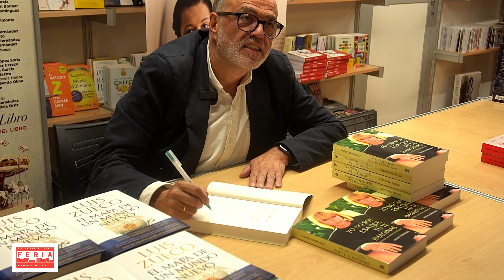Miguel Fernández - Presentación de "Yo no soy esa que tú te imaginas"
En el marco de la Feria del Libro de Murcia 2024, se presenta Yo no soy esa que tú te imaginas, la biografía definitiva de Mari Trini escrita por Miguel Fernández. Esta obra desvela las facetas más desconocidas de una de las cantautoras más influyentes de la música española, una mujer que rompió moldes y luchó contra los estereotipos de su época.

Con un exhaustivo trabajo de investigación, Miguel Fernández nos invita a conocer la verdadera historia de Mari Trini: su lucha contra una industria dominada por hombres, la enfermedad que marcó su vida, su relación con Nicholas Ray y su compromiso con los movimientos feministas y LGTBIQ+. Esta biografía nos muestra a una Mari Trini empoderada, valiente y solidaria, liberada de los mitos que la presentaban como solitaria y triste.

Yo no soy esa que tú te imaginas no solo rescata la voz de una estrella que brilló intensamente, sino que también nos recuerda su papel como ícono de la libertad y la lucha social.